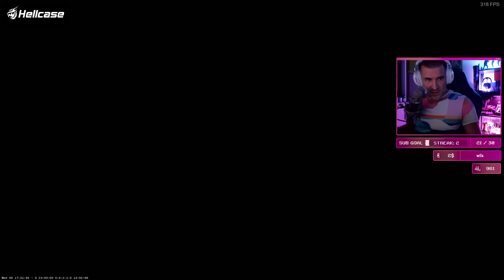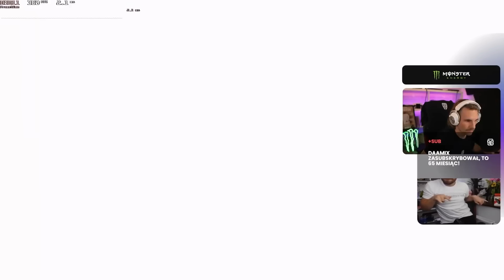NOWY CS = NOWE EMERITOS BANDITOS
Mecze naszej drużyny Emeritos Banditos wracają na kanał wraz z nowym CSem!

Chcesz więcej?